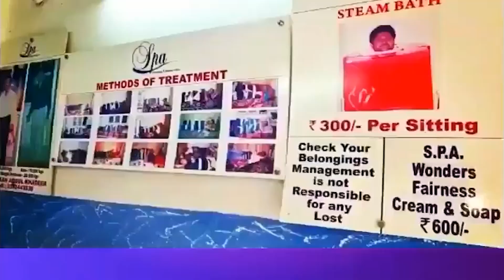Mir chowk traffic Police ki janib se ki gayi drink & drive checking || SACHNEWS